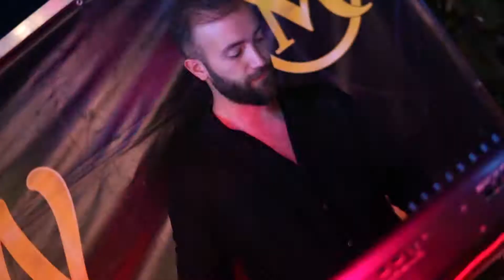Şexaniya Oremariya Özgür Baranın Düğünü ( 2022© )